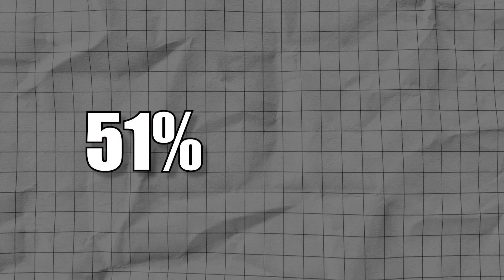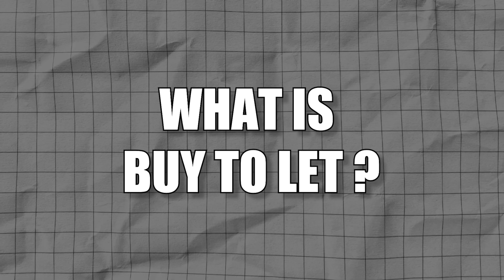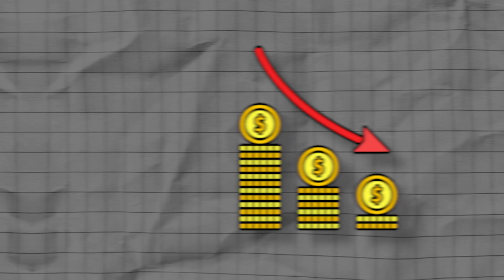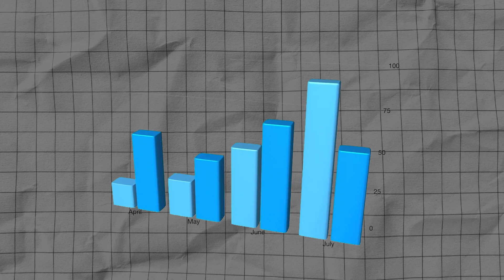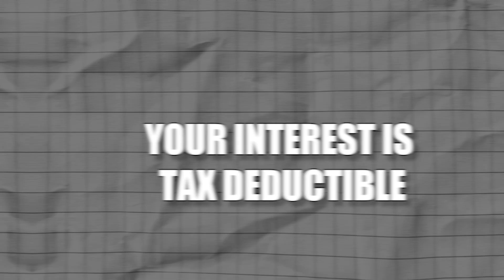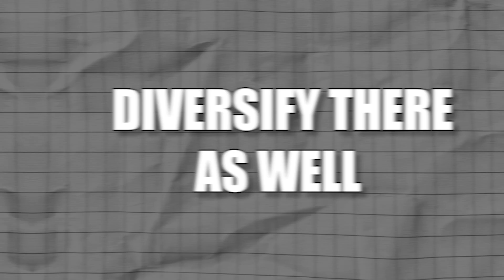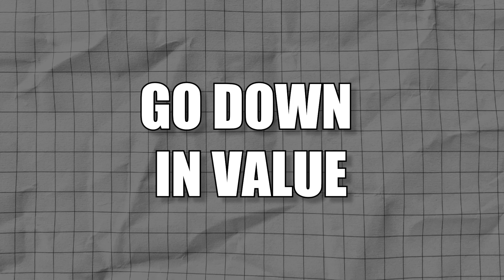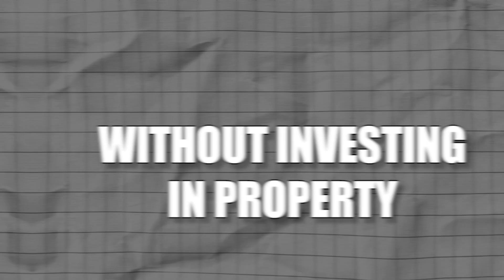My Top 6 Benefits of Investing in Investment Properties in 2024 | how to become a millionaire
🏡 Welcome to the ultimate guide on real estate investment in 2024! Discover the incredible advantages of Buy to Let properties and how they can transform your financial future. 📈

In this video, we delve deep into the world of Real Estate Investment, exploring why Buy to Let (rental properties) properties are the smart choice for investors in 2024. Whether you're a seasoned investor or just getting started, these insights will empower you to make informed decisions.

🔑 Here are the key takeaways:

High ROI: Uncover the potential for exceptional returns on investment in the real estate market.
Steady Cash Flow: Learn how Buy to Let properties can provide you with a consistent source of passive income.

Asset Appreciation: Understand how your property's value can appreciate over time, building your wealth.

Tax Benefits: Discover the tax advantages that come with real estate investments.
Diversification: Explore the benefits of diversifying your investment portfolio with real estate assets.

Control Over Your Investment: See how you can take control of your financial destiny.
Don't miss out on this opportunity to secure your financial future! 💰

🔗 Use the knowledge and insights in this video to make informed investment decisions that will set you on the path to financial freedom.